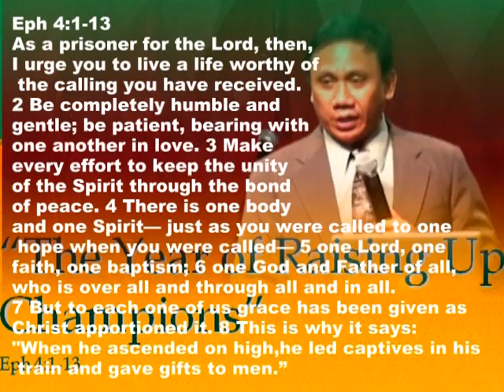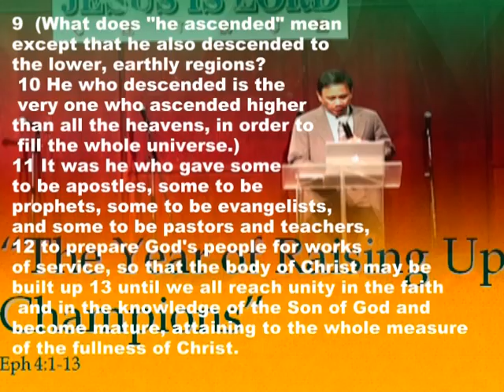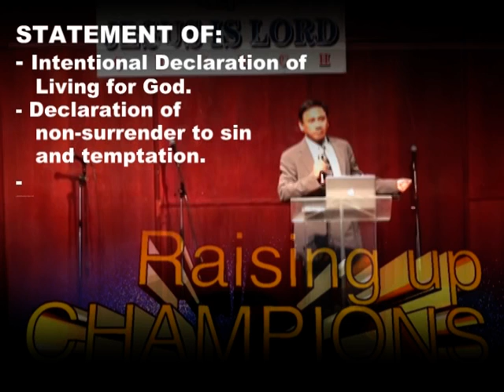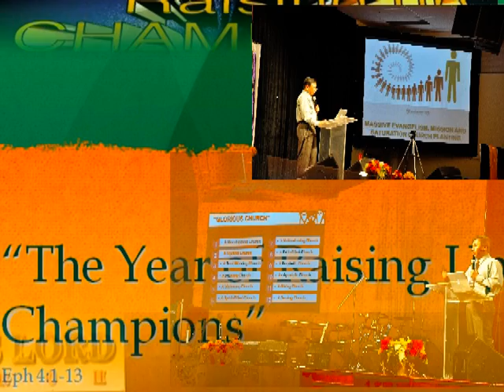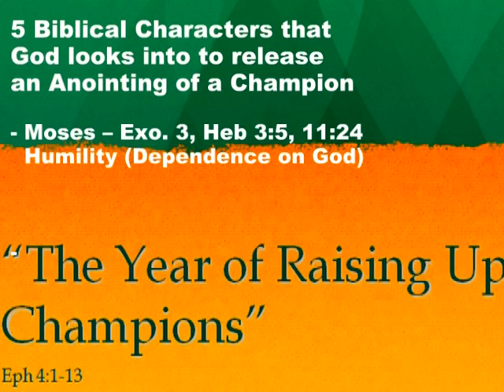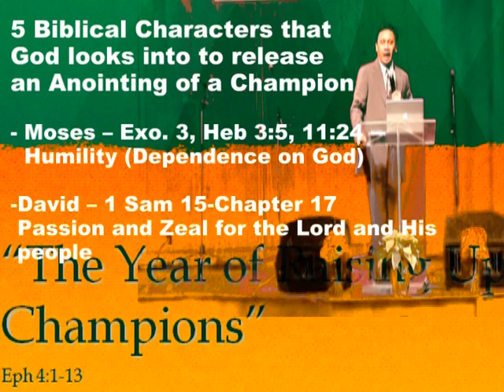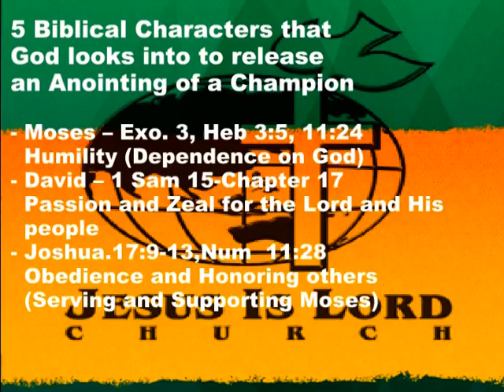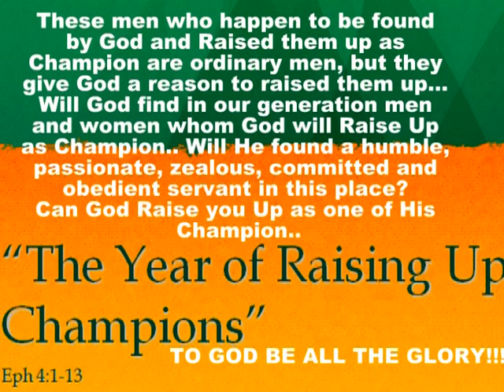REGION 3 ANOINTING SERVICE.RAISING UP CHAMPIONS.mpg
Eph 4:1-6
As a prisoner for the Lord, then, I urge you to live a life worthy of the calling you have received. 2 Be completely humble and gentle; be patient, bearing with one another in love. 3 Make every effort to keep the unity of the Spirit through the bond of peace. 4 There is one body and one Spirit— just as you were called to one hope when you were called— 5 one Lord, one faith, one baptism; 6 one God and Father of all, who is over all and through all and in all.